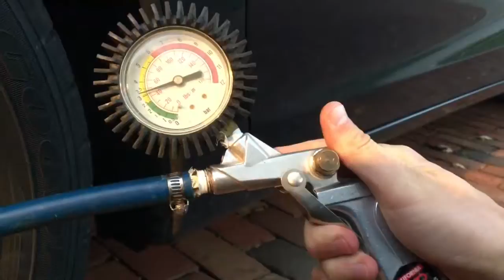Ep4 - Chores are fun!